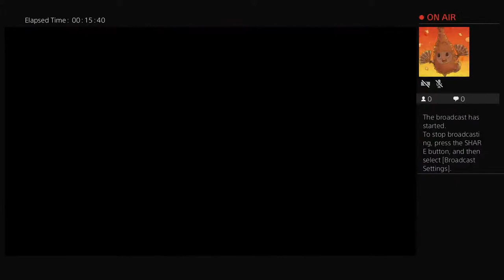100% Finished The Summer Dayz Prize Map!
We game for fun, and we loveee zombies. Also I’m leaving for vacation for a week or 2, so no bfn for a week.